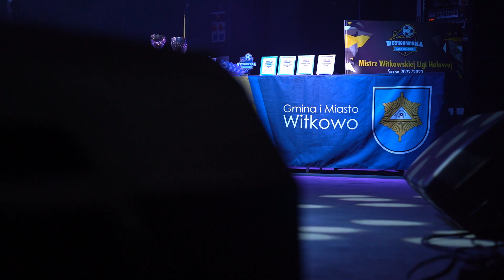Gala Zakończenia Sezonu 2022/2023 Witkowskiej Ligi Halowej - zapowiedź filmu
„WLH – Liga stworzona z emocji” – to motto zakończonego 4 marca sezonu 2022/2023 Witkowskiej Ligi Halowej. Zwieńczeniem 4-miesięcznych rozgrywek była uroczysta Gala Witkowskiej Ligi Halowej, która w obecności tłumów zaproszonych gości zagościła w Centrum Kultury im. Krzysztofa Szkudlarka.